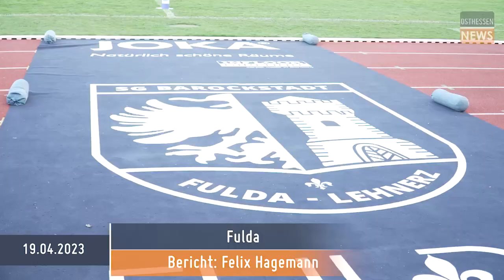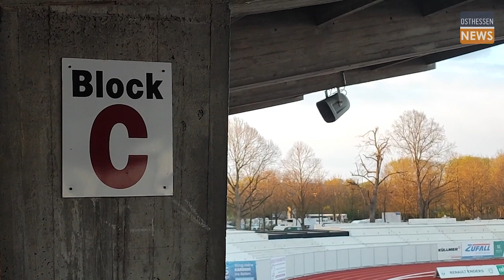FULDA: 1:1 gegen Hessen Kassel - Spannendes Hessenderby der SG Barockstadt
Mit einer kämpferischen Leistung sicherte sich die SG Barockstadt im Hessenderby ein 1:1 gegen den ehemaligen Zweitligisten Hessen Kassel. Eine Leistungssteigerung in Durchgang zwei sorgte am Ende für einen verdienten Punkt der SGB, die durch einen Elfmeter durch Alban Meha in Rückstand geriet.